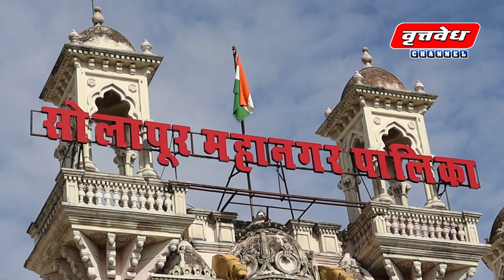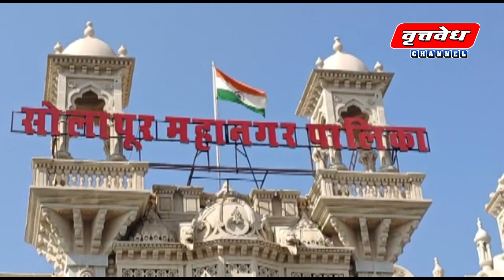सर्वंकष सर्वेक्षणाअंतर्गत शहरातील आजी-माजी लोकप्रतिनिधीं, अधिकारी यांच्या घरी असलेल्या नळ कनेक्शनची